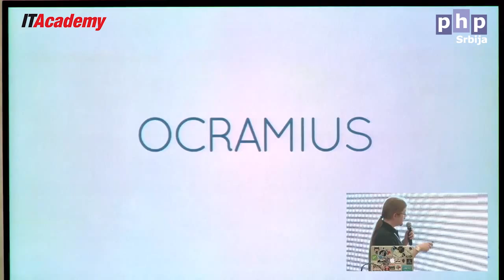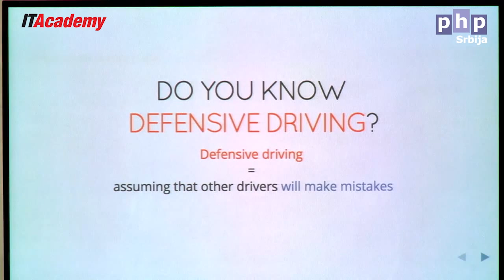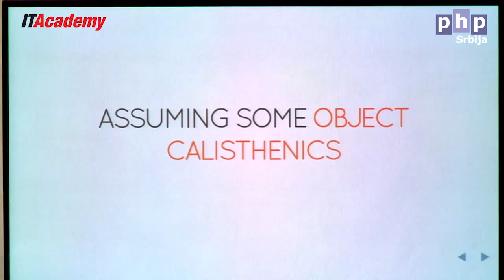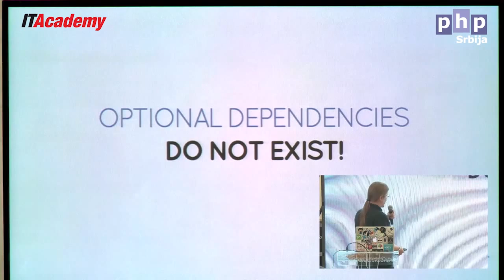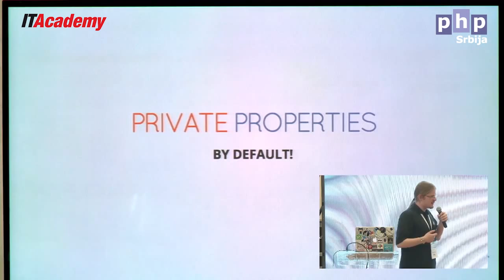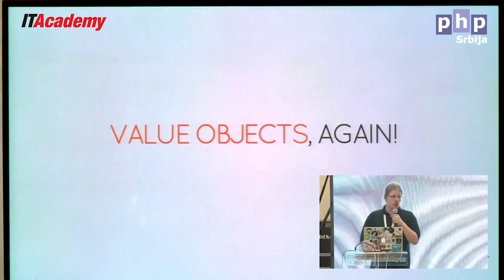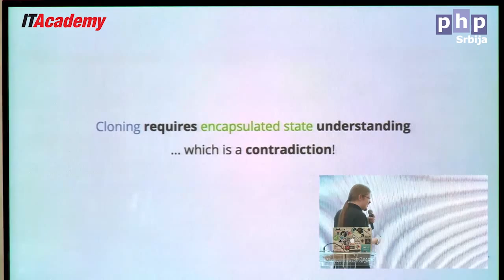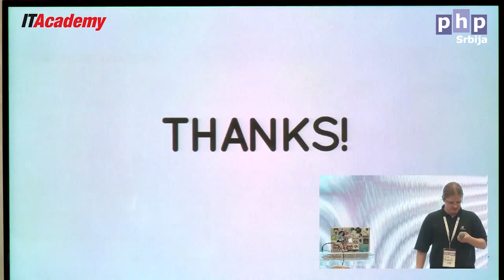SOLIDay 2015 - Marco Pivetta - Extremely defensive PHP #7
Marco Pivetta - Extremely defensive PHP

SOLIDay 2015 - Conference about software architecture, best programming practices and design patterns.